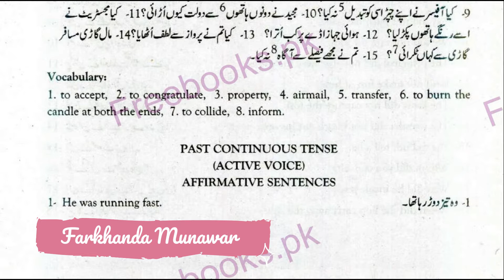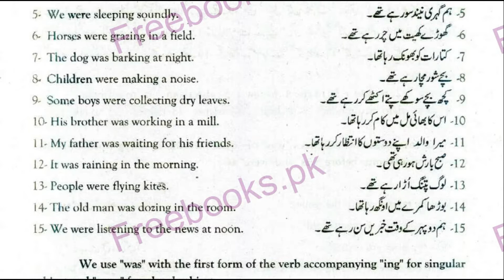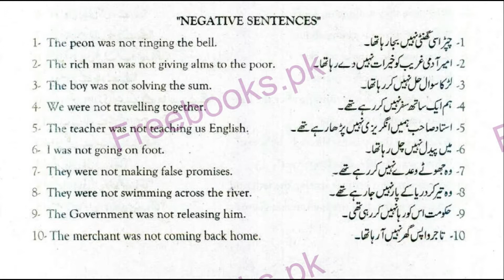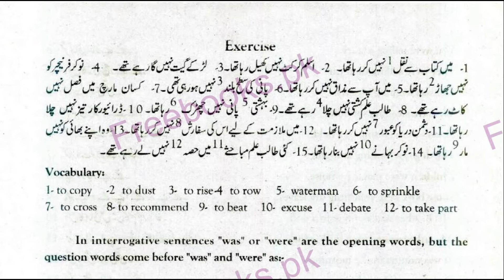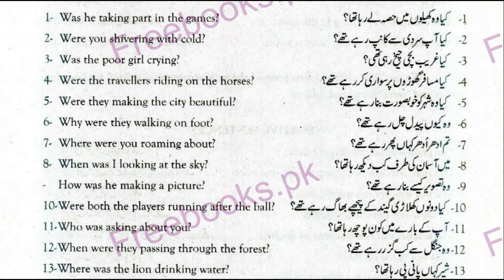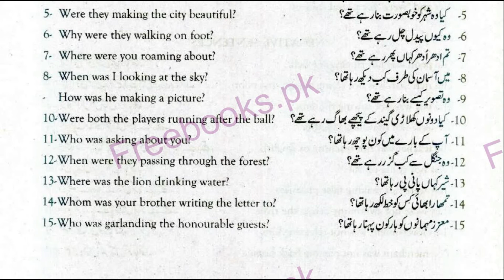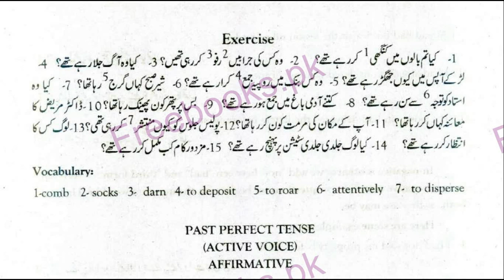Past Continuous Tense l Exercises l Translation l 👨‍🎓 👩‍🎓 🎓🏆 🥇